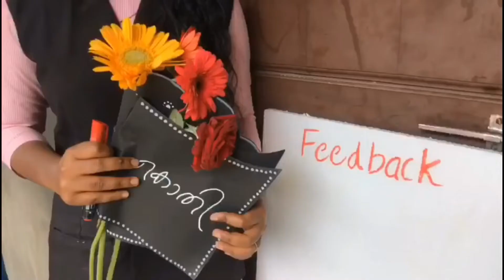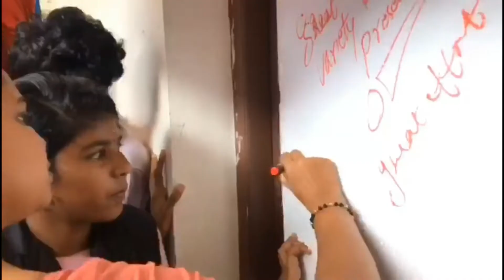Embakam 2020-Fodd Fest 2020